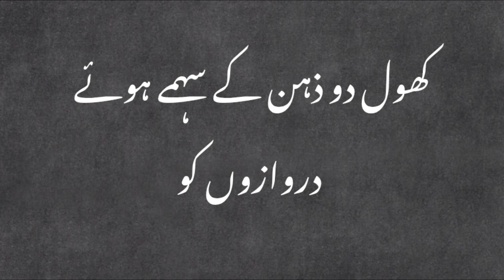Chup Ke Aaye Ga Koi Husn e Yakhayul Ki Tarah |amazing poetry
Chup ke Aaye ga koi